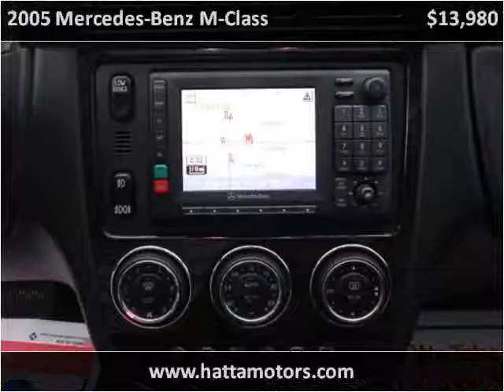2005 Mercedes-Benz M-Class Used Cars Van Nuys CA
This 2005 Mercedes-Benz M-Class is available from Hatta Motors.